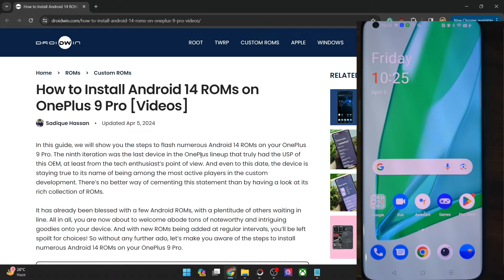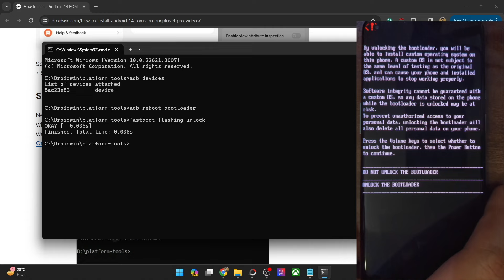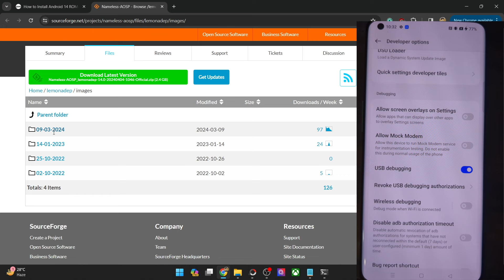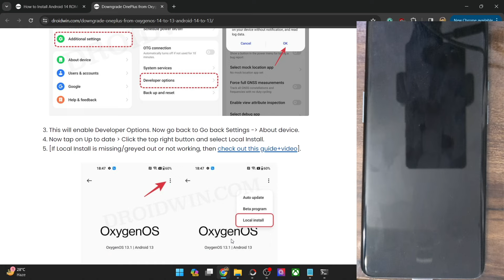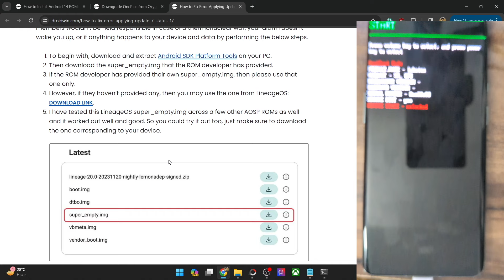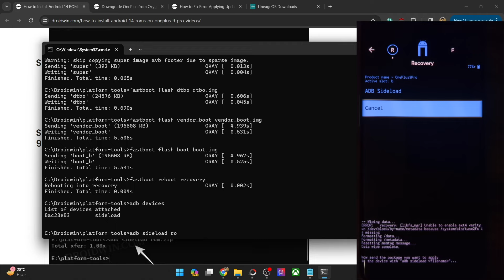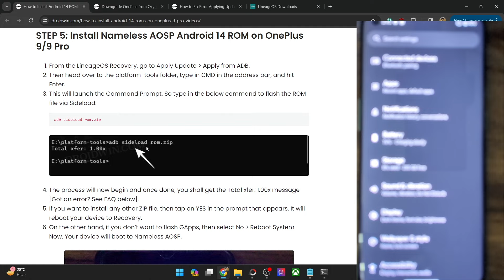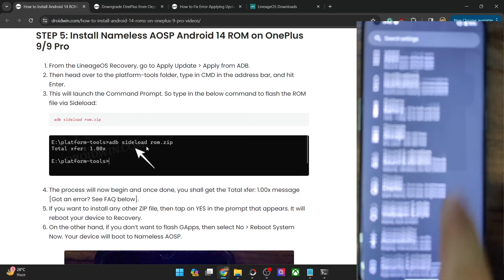How to Flash Nameless AOSP ROM Android 14 on OnePlus 9 Pro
In this video, we will show you the steps to install the latest Nameless AOSP ROM based on Android 14 onto your OnePlus 9 Pro.

00:00 Android SDK Platform Tools
00:26 USB Debugging and OEM Unlock
01:38 Unlock Bootloader
03:51 Download Nameless AOSP ROM and Recovery
05:00 Flash Android 13 OxygenOS 13 Firmware
06:50 Boot to Fastboot Mode
07:38 Flash super_empty.img
09:09 Flash Nameless AOSP Recovery on OnePlus 9 Pro
10:04 Format Data
10:22 Flash Nameless AOSP ROM on OnePlus 9 Pro
12:16 Check out Nameless AOSP ROM on OnePlus 9 Pro